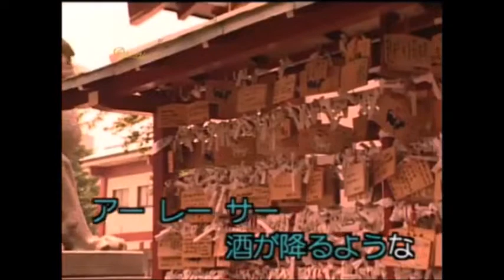やくざ若衆祭り唄（美空ひばりさん）唄ってみました♪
作詞・作曲：米山正夫
このような男っぽい曲が好きなんです～～聴いてくださり、ありがとうございます。

ひばりちゃんの若い時の映画画像カッコイイです！ありがとうございました。